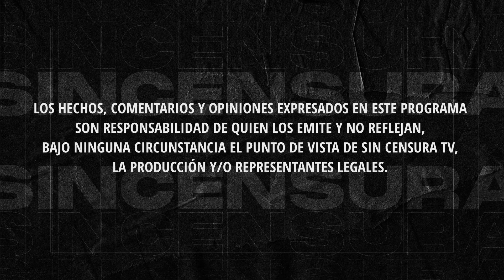CON PELOS EN LA LENGUA, PERO BIEN FUERTE Y CLARO, GLOBOLÍN PARODIA LOS DRAMAS DE LA OPOSICIÓN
Con pelos en la lengua por culpa de una piña, pero bien fuerte y claro, Globolín Jackson Recargado parodió los dramas de la oposición que hicieron los de la oposición durante esta semana.

Globolín Jackson Recargado: @GlobolinJacksonRecargado